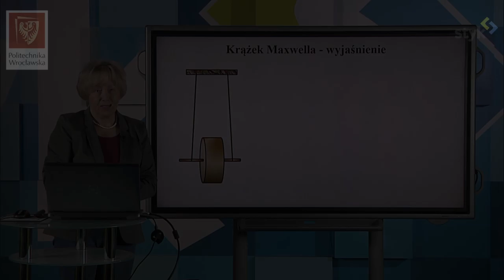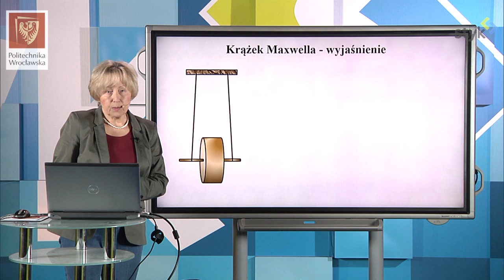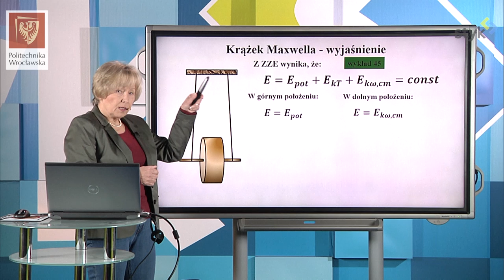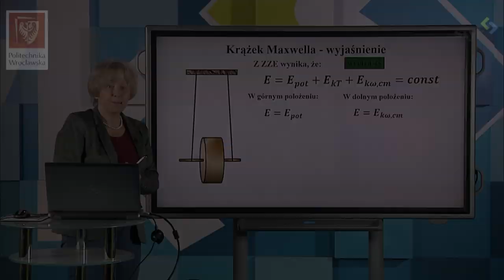Fizyka I dośw. 3 - Krążek Maxwella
Fizyka I doświadczenie 3 - Krążek Maxwella.